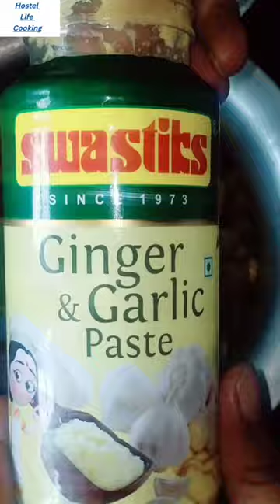How to make Mutton garvy with Cauliflower mixed recipe(boro)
1.5kg Mutton and Cauliflower mixed gravy Bengali Style makeing
➡️Cauliflower 30gram oil main fry karne ki bad usko side main rak dene hai
👉make the mutton masala below the ingredient
➡️200 gram Oil (Heated the oil)
➡️Onion 200 gram (Deep fry onion)
➡️Capsicum and onion roast 2 minutes
⬆️After Compelet this Process⬇️add this ingredients..
↪️Salt Suawad Anusar
↪️Whole Chili 5 to 6 pieces
↪️Whole Garlic 8 to 9 pieces
↪️Whole Gingar 10 gram Barike se piece karlena hai
↪️after mixed all ingredient  5 to 10 minutes roaste all masala
↪️After roasted all masala's then add Mutton
↪️After 30 to 40 minutes roast mutton then add same water
↪️ Boild the water then add Cauliflower

➡️150 Vegan Recipes Filled with colourful fresh fruit, nutrient-rich toppings, and full of natural goodness as beautiful as they are delicious!
In this ebook of Vegan Cookbook, you’ll find colourful and easy to cook vegan recipes to support your healthy and happy plant-based lifestyle. With so many flavour combinations, there’s something for everyone! Have fun mixing it up!

What's the Difference Between Success and Failure on the Keto Diet?
Two women, each 41 years old, tried the Keto Diet.
One shed several pounds in a week by eating perfectly.
But then, she went out and drank a margarita...
And it was downhill from there as she made one simple (yet impactful) mistake…

@Village Cooking Channel  @Village Food Channel  @Food Insider  @Aamchi Mumbai  @Hostal Life Cooking  @Our Collection  @Mark Wiens  @Spice ASMR  @ARE YOU HUNGRY  @The Tiny Foods  @America's Test Kitchen